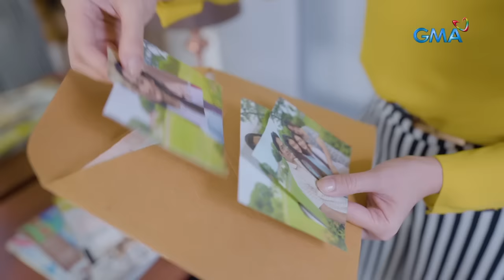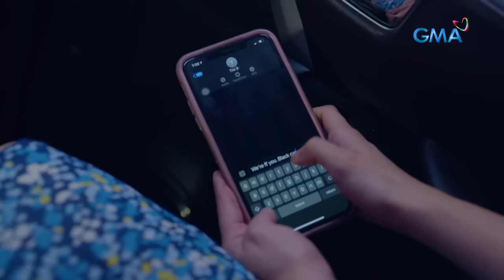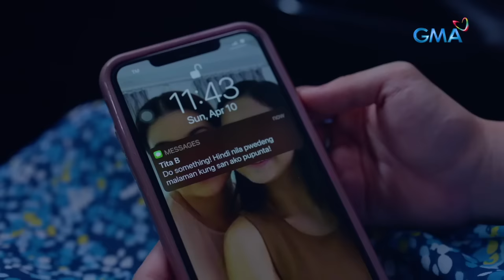Prima Donnas 2: Full Episode 79 (Stream Together)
Lillian (Katrina Halili) is on the hunt for evidence to use against Bethany (Sheryl Cruz), while the Donnas are looking for Lady Prima (Chanda Romero). Will Bethany finally be caught?

Watch the latest episodes of 'Prima Donnas season 2' weekdays at 2:30 PM on GMA Afternoon Prime, starring Jillian Ward, Althea Ablan, and Sofia Pablo. Also in the cast are Aiko Melendez, Katrina Halili, Wendell Ramos, Chanda Romero, Benjie Paras, Elijah Alejo, Will Ashley, Vince Crisostomo, and Julius Miguel.